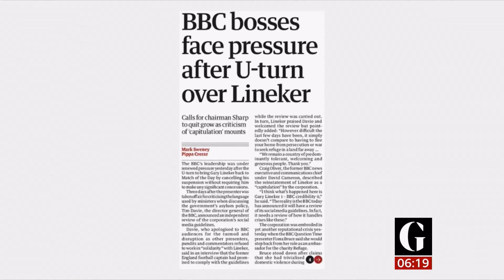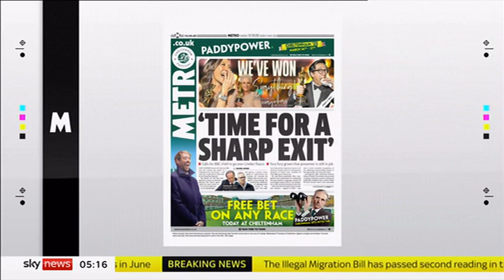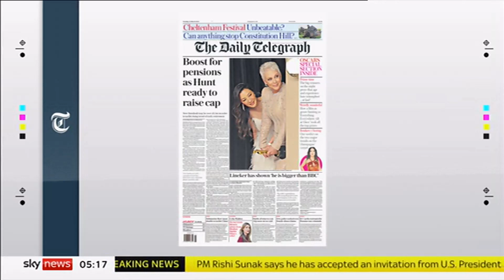Police, Wales explosion, jobs, people, Cheltenham & newspapers (UK) 14/March/2023